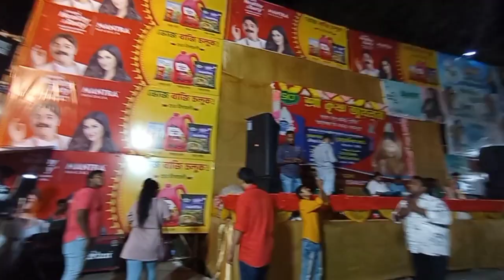সারা রাত জেগে নৈহাটিতে ঠাকুর দেখলাম কালী পূজোয় // bangala vlog// ss soumik vlog☺